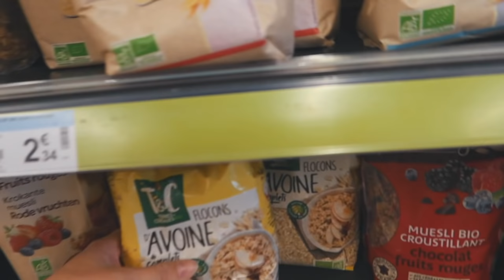IL Y A DÉJÀ DES PROGRÈS !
─  MES PONEYS 🐴

─  ET MOI ? 👩🏼‍💻

Je m'appelle Léa, j'ai 22 ans et je monte à poney depuis mes 3 ans. Je suis devenue propriétaire de Soleil Méranière en Août 2012 et de Sangoku en Janvier 2018.

─ À SAVOIR 📹

Je filme mes vidéos avec divers appareils (canon 600D, G7X, GoPro) et je les monte sur Final Cut Pro X

Forestier: BEFORESTIERLEA (-10% sur les accessoires et selles non sur-mesure et frais de port offerts)

Lelou